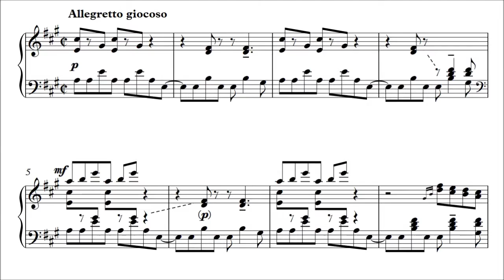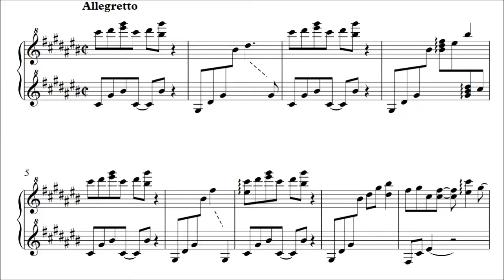Neko Atsume BGM: Original and Winter versions - Piano arrangement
Winter BGM score (**Note the octavated treble clef, meaning play everything 8va all the way through!!)